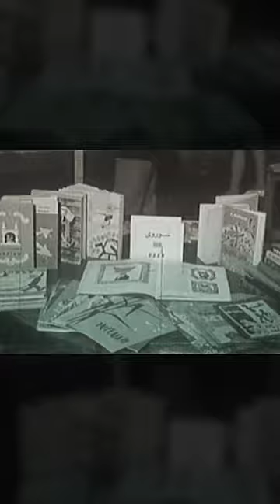مستند سیمین هم منتظر بود | سیمین دانشور